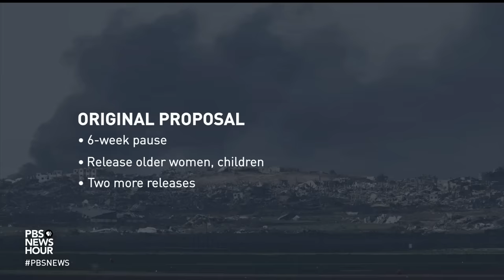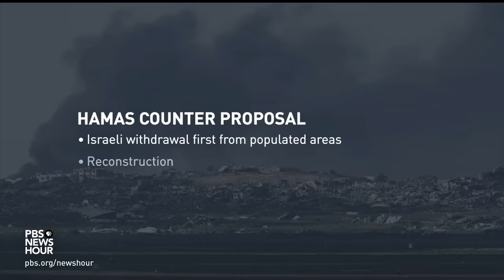Experts discuss Gaza cease-fire negotiations as Netanyahu rejects Hamas' latest terms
Israeli Prime Minister Benjamin Netanyahu rejected a counterproposal from Hamas that would have paused the war in exchange for releasing Israeli hostages over the next few months. The U.S. has hoped a pause could spark broader regional diplomatic progress. Nick Schifrin examines the state of diplomacy with Marwan Muasher and Dennis Ross.